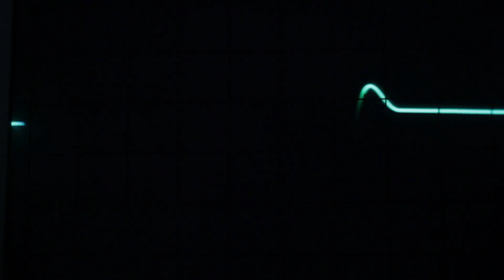Monster How Should I Feel meme - ⚡Labrador and Friends version - Meme Compilation❗ Dogs in overalls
Welcome to our newest video on our channel featuring Labrador and their companions from an animated series, singing the popular song "Monster, How should I feel" in various scenarios. In this video, you'll be captivated by the charming characters delivering the catchy tune while emotively expressing feelings of fear and uncertainty embedded in the lyrics. The video guides you through scenes, ranging from the characters singing in their living space to performing on a stage before a sizable audience. This video ensures to bring a grin to your face while highlighting the emotive power of music. So, lean back, unwind, and relish the performance!